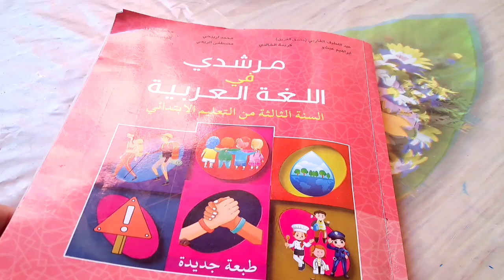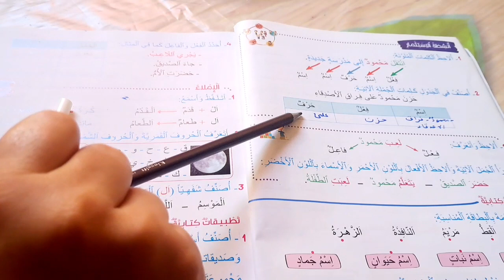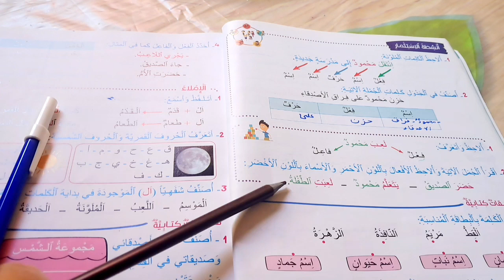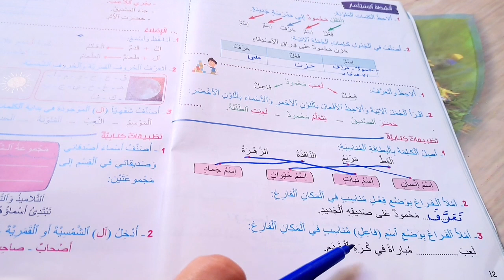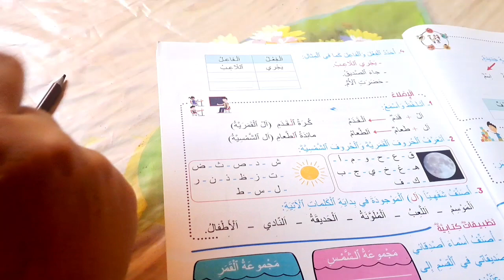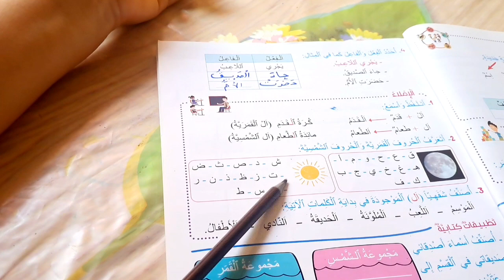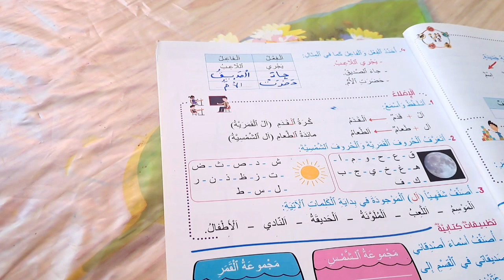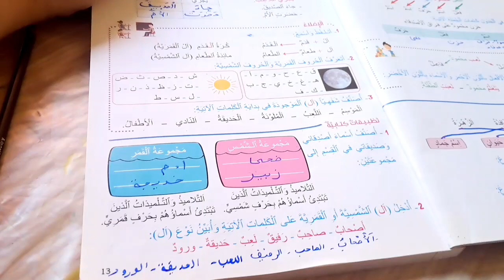مرشدي في اللغة العربية المستوى الثالث إبتدائي الصفحة 12 13 أنشطة الإستثمار ال قمرية ال شمسية